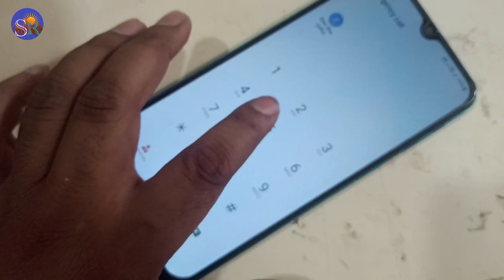Samsung Galaxy A20 Touch screen not working Suddenly Mobile Hang Problem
technical SMR

HardRest.info
Sonu Technicals
Enter TechPro.com
Google chacha
GSM Fix
Reset Phone
Genron Tech
Med Tech
Sikho Hindi Me
Techno Masterjee
Gyan Tube
Hindi Android Tips
Technical guruji
Technical youge
Manoj Dev
Trakin Tech
Technology Gyan
Tech Burner
YouTube Wale baba
Technical Smr

🌹🌹🌹Thanks 🌹🌹🌹